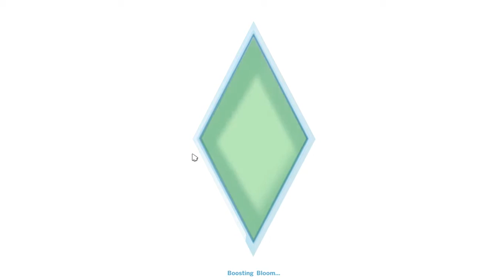The Sims 4 #1 Freddy Simpson!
Hi guys will here and today we are starting a series on sims 4!
Sorry for the bad mic quality in this video, it will be fixed by the next episode